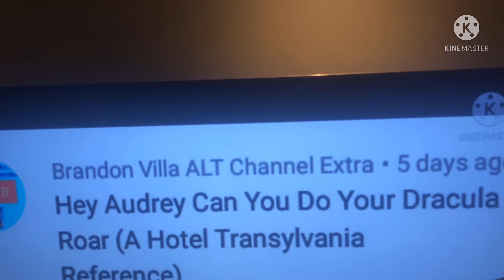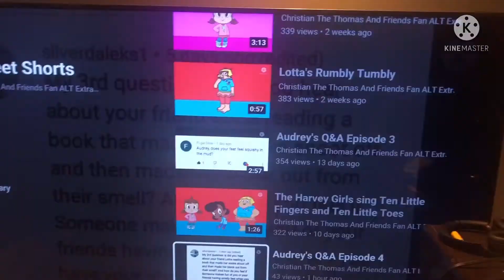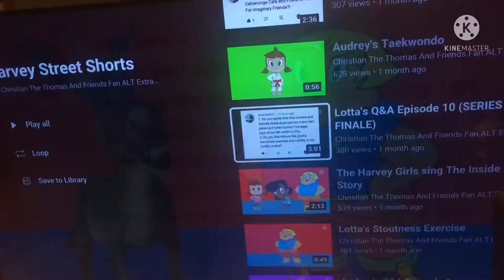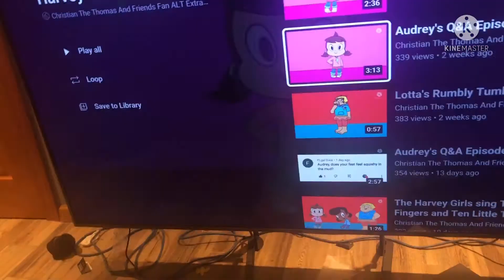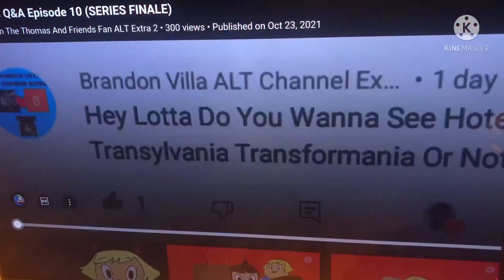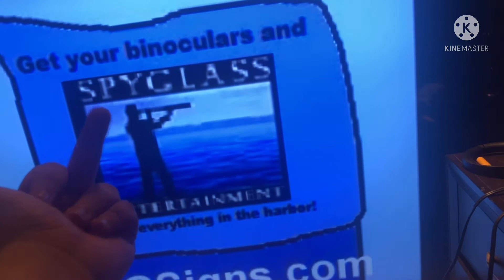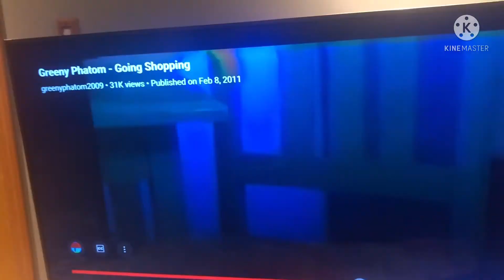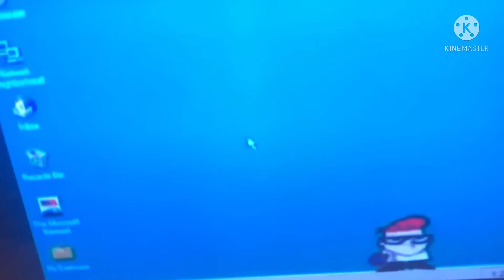Roasting For Hire Episode 5 The Final Part! (!😡😡😢😢!)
And Also I Don’t Own Any Of These Types Of Stuff Nowdays & That’s It! (!😡😡😢😢!)